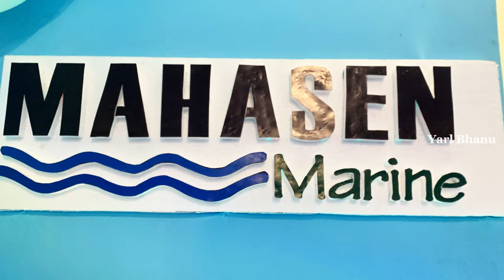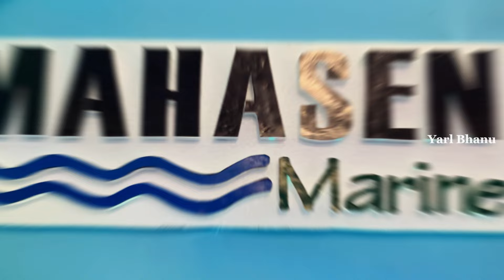யாழில் நடுக்கடலில் நடந்த உல்லாச கொண்டாட்டம்|மறக்கமுடியாத இரவு Mahasen marine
WELCOME TO MAHASEN MARINE

Mahasen Marine Private is Sri Lanka's leading solar and hybrid boat manufacture. With the decades long experience in renewable energy industry Mahasen Marine build most eco friendly boats and deliver all over the world. We design and manufacture full range of boats from small fishing boat to 80 feet dining cruise in our factory in Colombo - Sri Lanka. You are welcome to experience our most innovative boats series to explore and enjoy waters in an eco friendly manner.

Operations :
Monday to Saturday (9 AM -5 PM)